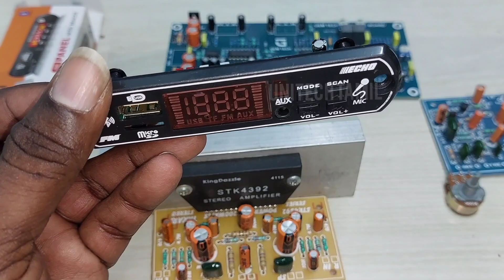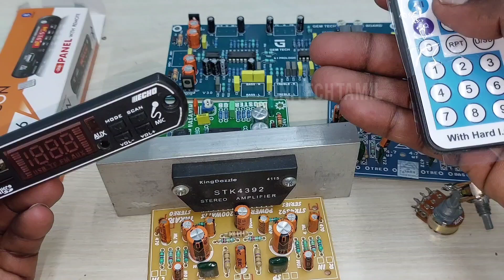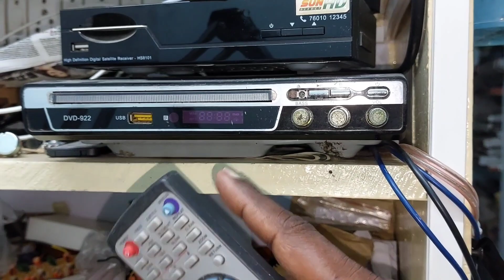WHAT'S DIFFERENCE GAIN & VOLUME IN TAMIL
இந்த வீடியோவில் நாம் பயன்படுத்தும் AMPLIFIER ல் GAIN மற்றும் VOLUME எவ்வாறு வேலை செய்கிறது. இரண்டுக்கும் உள்ள வித்தியாசம் என்பது பற்றி விரிவாக சொல்லியிருக்கேன். புதிய ஆடியோ TECHNICIANS களுக்கு மிகவும் பயன்படும்.